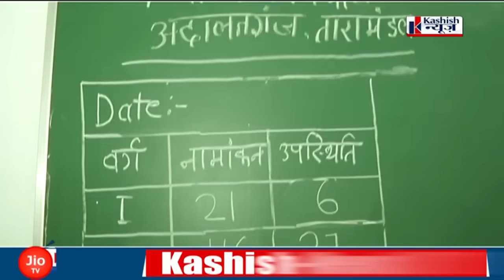BIHAR : राज्यकर्मी बनने की घड़ी करीब आयी, नियोजित शिक्षकों की फाइल कैबिनेट तक पहुंची !